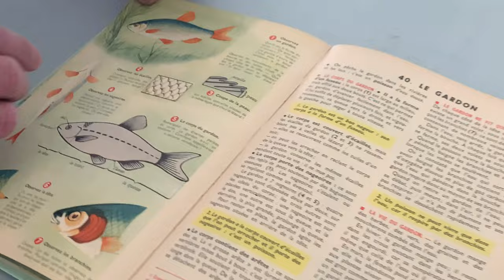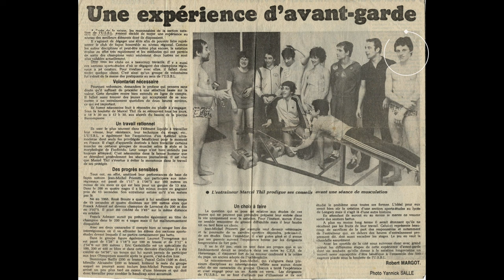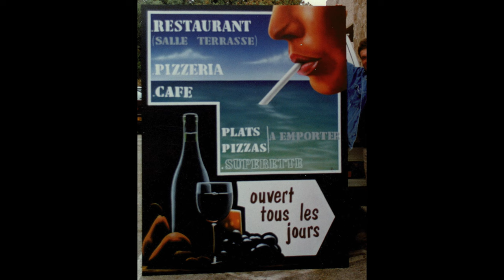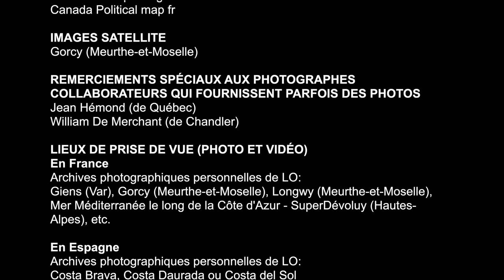Second documentaire "Les deux pieds dans Lo" sur Lo Artiste-Peintre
Deuxième documentaire de 14 minutes réalisé par Art Total Multimédia en 2022 sur l’artiste.
LO, en tant que narrateur, explique qu’il dessine depuis toujours. Il revient sur son enfance et
sur ce qu’il l’a inspiré en tant que jeune dessinateur. A travers un récit biographique et des
archives photos personnelles, le spectateur découvre un artiste qui a toujours été près de la
mer, dès son plus jeune âge, et un artiste sportif de haut niveau. C’est sur la Côte d’Azur qu’il a
découvert le sens profond du mot « liberté ». LO évoque sa première fresque, ses études à
l’École des Beaux-Arts de Toulon, ses débuts en tant qu’artiste peintre (et graphiste)
professionnel (en 1989). Il mentionne également ses débuts au Canada, en 1998, avant de
s’établir définitivement au pays quelques années plus tard. Au fil des ans, LO a multiplié les
voyages d’une province à l’autre, mais le Canada, c’est tellement grand, qu’on n’arrive jamais
à en faire le tour. LO a concentré son énergie sur l’Ontario, le Québec et les Provinces de
l’Atlantique (le Nouveau-Brunswick, la Nouvelle-Écosse et l’Île-du-Prince-Édouard). LO a fait
de Caraquet son principal port d’attache. A Québec, LO a la chance de vivre non loin du fleuve
Saint-Laurent, l’une de ses principales sources d’inspiration. Dans ce documentaire, plusieurs
peintures sont présentées. L’artiste parle de son travail en atelier (son atelier se trouve à
Québec et est ouvert au public sur rendez-vous) où il passe beaucoup de son temps. Il évoque
un travail solitaire qui se fait dans la quiétude, un travail quasi monastique qui se fait lentement,
minutieusement, patiemment. LO parle du dessin qui revêt une grande place dans sa pratique
artistique. Il évoque aussi ses expositions. Avant la pandémie, il faisait jusqu’à 24 expositions
par année sur deux continents à la fois. Maintenant, LO ne fait plus autant d’expositions
qu’avant. Il préfère choisir ses expositions en les prévoyant de 12 à 24 mois d’avance. La
peinture de LO est un coin de liberté, un coin de paix et de rêverie, alors l’artiste souhaite que
son travail soit accessible à tous, petits et grands, néophytes ou connaisseurs, amateurs ou
collectionneurs. Dans ce documentaire, LO montre comment il débute ses toiles, comment il
procède en cours d’élaboration. Le spectateur voit l’avancement d’une toile jusqu’à sa finalité
avec une narration souvent philosophique. Ne manquez pas de regarder le « blooper » après le
générique

🔥 MA BOUTIQUE AMAZON